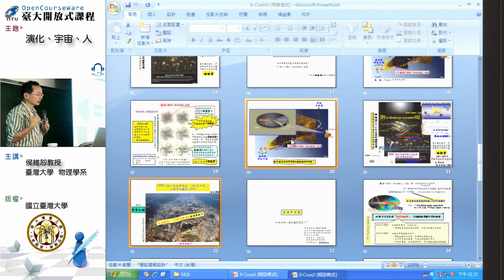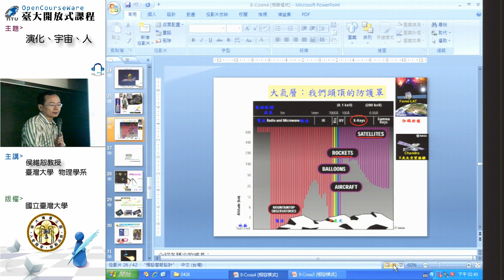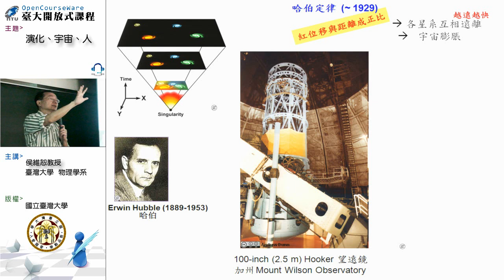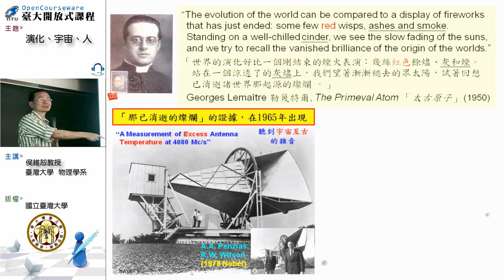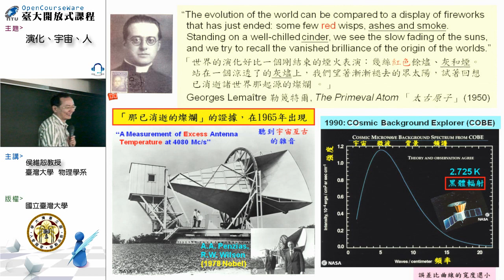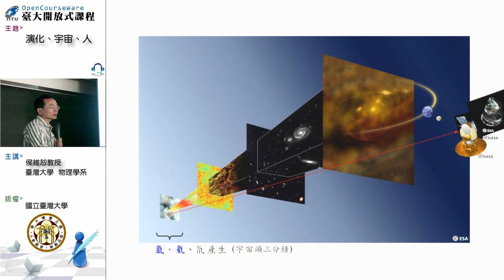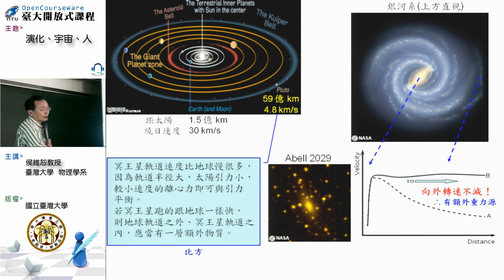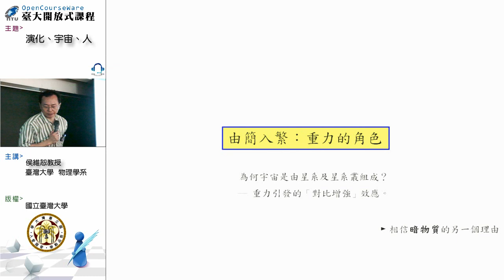[演化、宇宙、人] 第九講：大爆炸、宇宙背景輻射及其觀測，氫、氦、氘產生